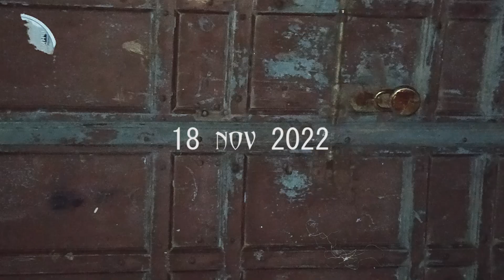Teaser : Haunted Haveli | Real Horror Stories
Coming Soon - 2023
TITLE - Haunted Haveli
VIDEO - VIPAN SAHOTA
LYRICS - KARAN SAHOTA

PUBLISHED - OYR & VIPAN SAHOTA

PRESENTS - OHH YES RECORD

                       OYR
          OHH_YES RECORD

horror storytime,
horror story horror story,
horror story audio,
a horror story trailer,
a horror story in hindi,
horror story bhoot wali,
horror story bloody mary,
horror story background music,
haunted haveli,
haunted haveli story,
haunted haveli haunted haveli,
haunted haveli bhoot wala,
haunted haveli bhoot,

PUBLISHED-OYR OHH_YES RECORD